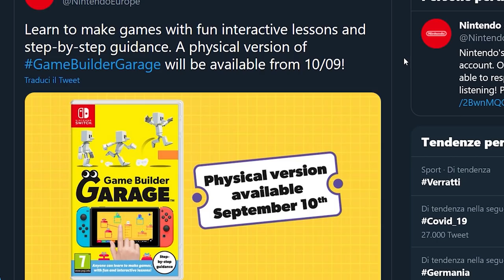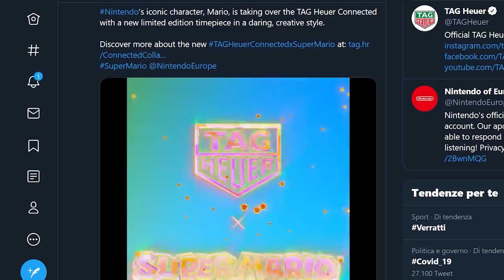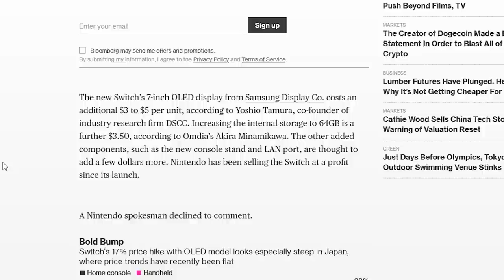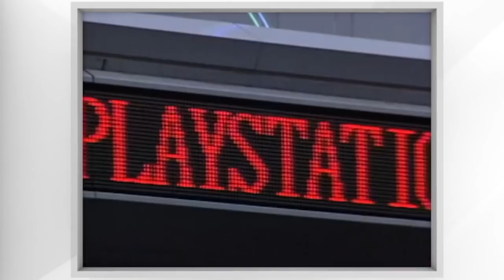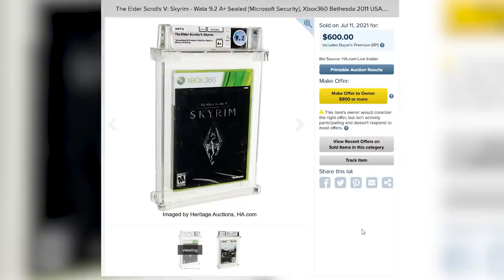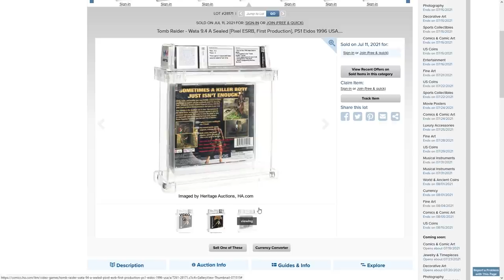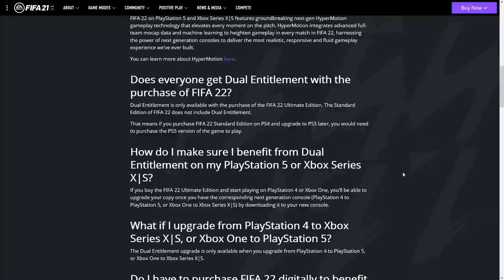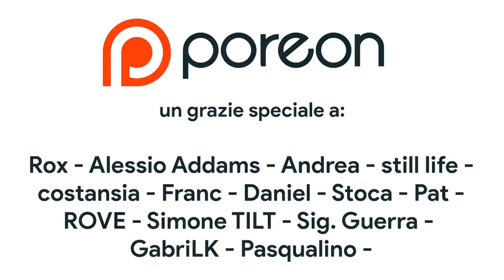QUANTO COSTA OLED A NINTENDO? PREZZI FOLLI PER I RETROGAME E EA RIMUOVE L'UPDATE GRATUITO DI FIFA 22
Oggi parleremo di quanto costa a Nintendo produrre la Nintendo Switch Modello OLED. Il rincaro di 50 dollari è giustificato? L'azienda è in perdita come Sony?
Si è chiusa un'altra asta fuori di testa per quanto riguarda i retrogame. Dopo Zelda venduto a 870000 dollari e Super Mario 64 a 1500000 dollari anche Skyrim per Xbox360 ha raggiunto una cifra inaspettata: 600 euro. Come è possibile che i prezzi siano così alti?
EA l'ha fatto di nuovo e con l'annuncio di FIFA 22 si è portata appresso una bella dose di polemiche. L'azienda ha infatti deciso di non rendere disponibile l'update next-gen a chi acquisterà il gioco su PS4 e Xbox One. A differenza della director's cut di Ghost of Tsushima non sarà neanche possibile fare il passaggio pagando un piccolo sovrapprezzo: le due versioni andranno comprate separatamente. Cosa ne pensate?

00:00 Intro
00:54 Laboratorio di Videogiochi: in arrivo l'edizione fisica anche in Europa
01:37 Ghostwire Tokyo: rimandato al 2022
02:17 Final Fantasy X-3: Per Nomura si farà
03:03 Tag Heuer di Super Mario: sold out l'orologio da 2000 dollari
03:35 Nintendo OLED: quanto ci guadagna Nintendo?
05:50 Aste folli per il retrogaming: Skyrim per xbox360 venduto a 600 dollari
07:52 FIFA 22, no al Dual Entitlement EA rimuove l'update next-gen gratuito
09:48 Outro e Patreon